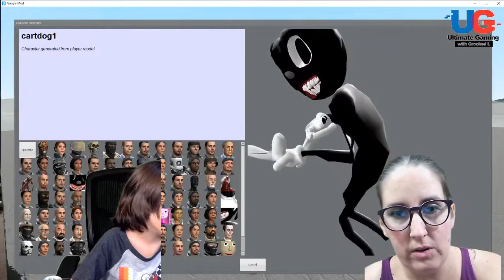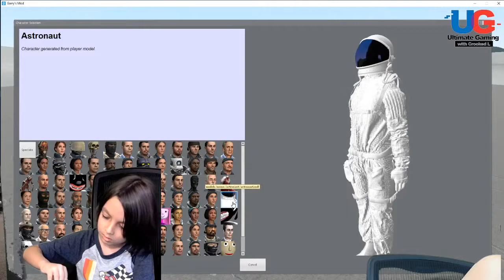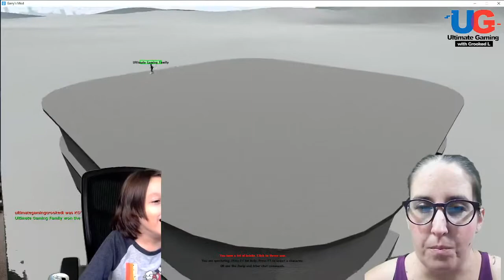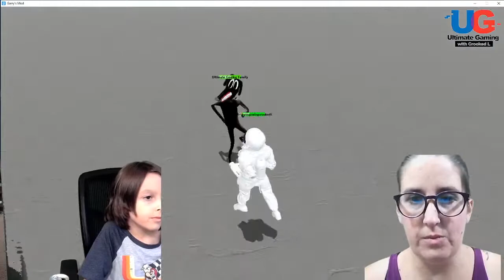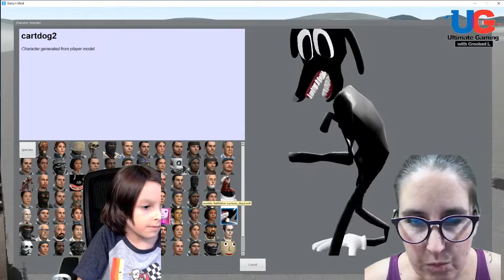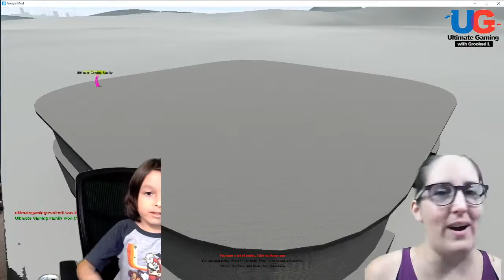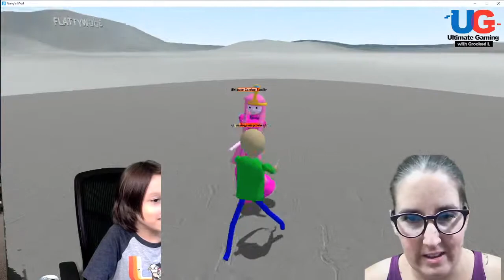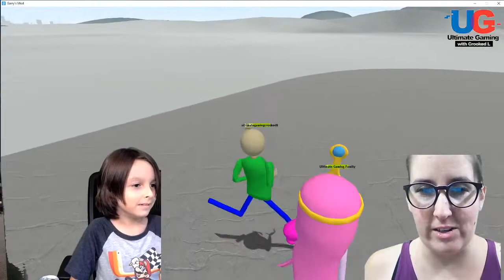Ultimate Gaming Playing Ragdoll Combat GMOD!!!! Crooked L is coming at ya with Player 2 Mom-mii!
Live Ultimate Gamer family FUN with Crooked L. We are BACK to the world of streaming, Mom-mii Player 2 is still recovering from her MAJOR surgeries, but she is finally ready to Stream with Crooked L!! We play this CRAZY fun and kinda HARD game, and we do it Ultimate Gamer Style!!

Ultimate Gamers, GAME ON!!!